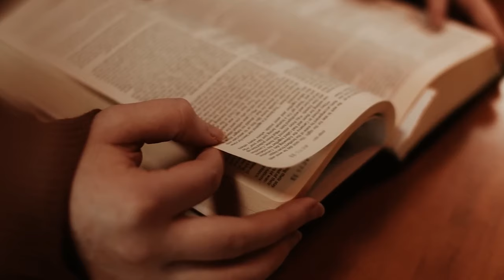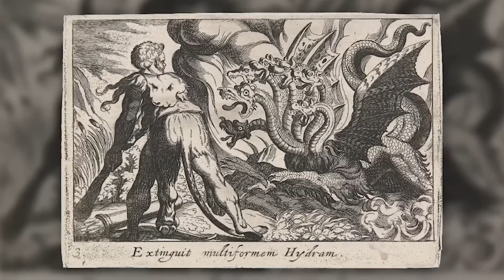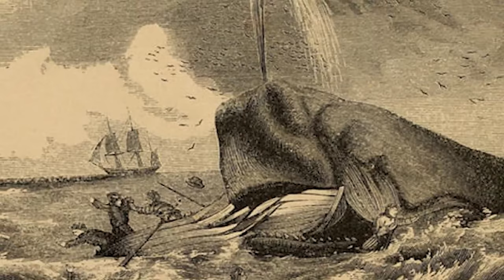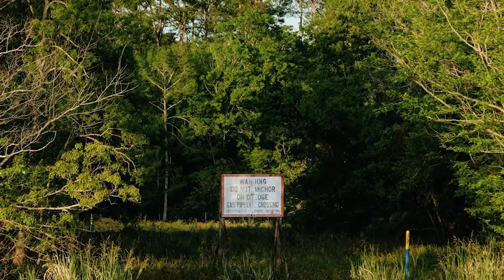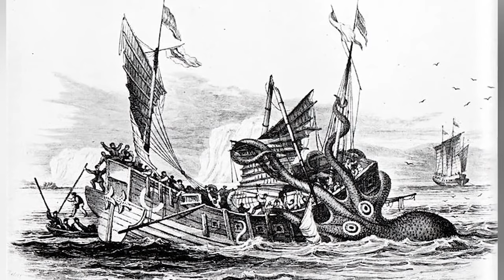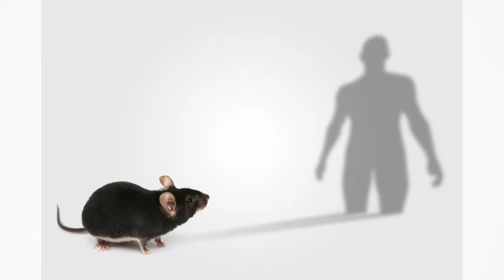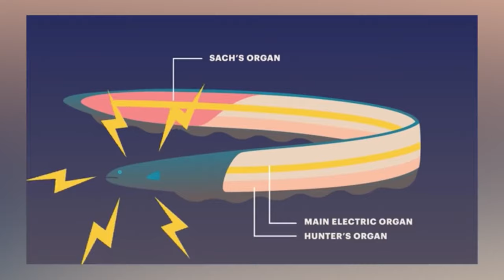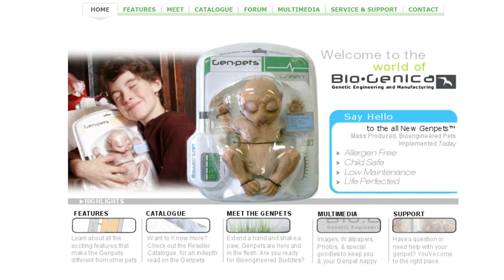Scary Creature Sightings That Prove They Are Real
🌲👣Step into the shadowy realm of Terrifying Creatures You Hope You NEVER Encounter! Unearth the legends of elusive beasts that stalk the wilderness, from dense forests to remote mountains. Are they mere myths or creatures lurking just out of sight? From nightmarish sightings to chilling first-hand accounts, these cryptids have left many questioning what truly roams the wilds. Dare to explore the unknown? 🌲👣